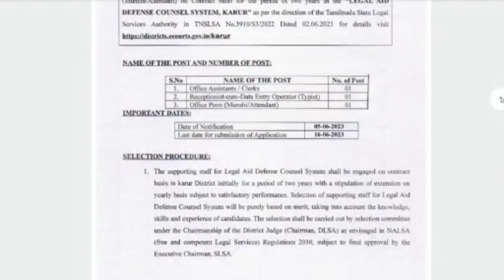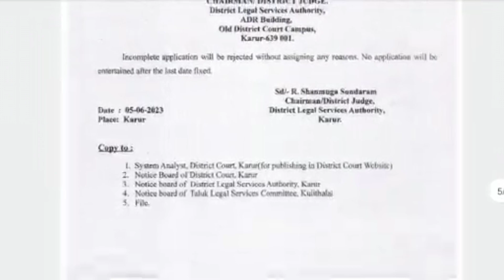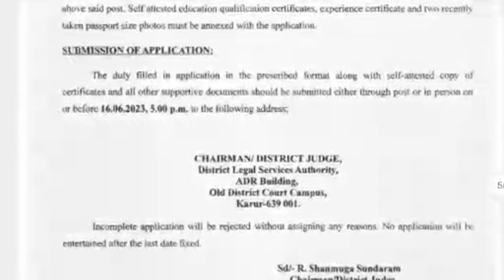Karur district court/ Office Assistant